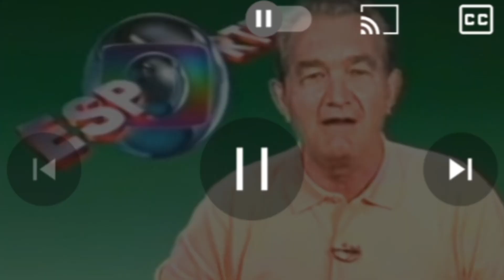🚨 BEBETO, TULIO, EDILSON, DIEGO SOUZA E EVERTON RIBEIRO, QUAL A MAIOR CONTRATAÇÃO DO NORDESTE ?